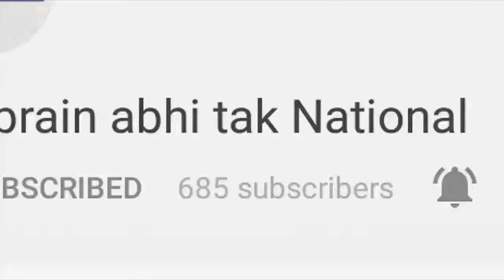देखिए कैसे गरीबों को और गरीब कर देगा ये बजट | Khabrain Abi Tak Live